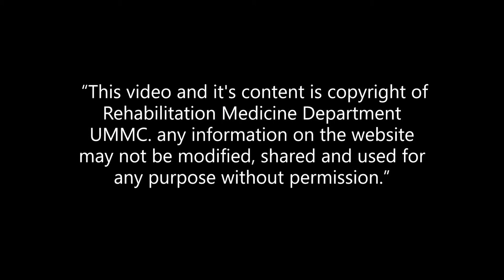Stump bandaging techniques